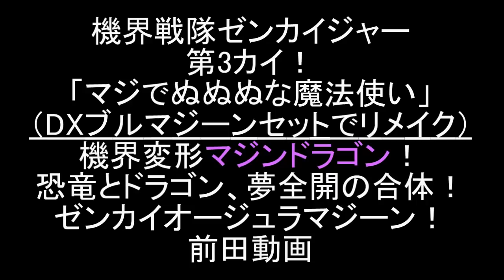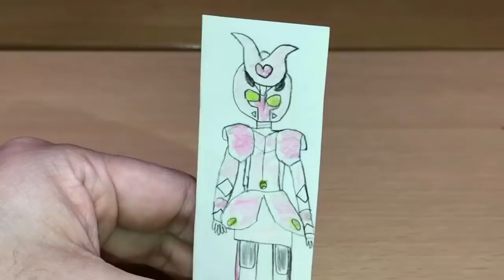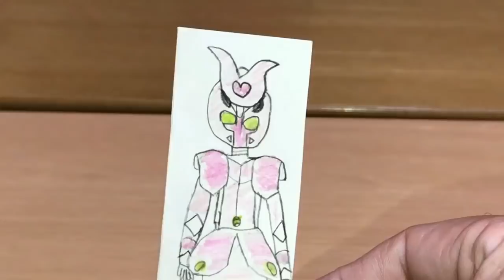機界戦隊ゼンカイジャー 第3カイSP DXでリメイク版！機界変形マジンドラゴン！ジュランとご近所全界合体！劇中シーンをDX等で再現！前田動画 Kikai Sentai Zenkaiger ep3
機界戦隊ゼンカイジャーの第3カイ！「マジでぬぬぬな魔法使い！」劇中シーンをDXやチェンジヒーローズ等で再現しました。DXブルマジーンセット発売に伴い、未収録シーンの追加版です。

巨大化したコオルワルドに対抗するため、機界変形したジュランとガオーンはゼンカイオージュラガオーンに全界合体！しかし地面が滑って戦えずピンチに陥る。
それを救うためにマジーヌも巨大化し、マジンドラゴンに機界変形！さらにジュランと全界合体！ゼンカイオージュラマジーンが登場！恐竜とドラゴン、夢ゼンカイの合体だ！
ドラゴンの翼で空を飛び、コオリワルドを追い詰める！

今回の敵・コオリワルドをヨクリュウオー（騎士竜戦隊リュウソウジャー）にやってもらいました。

現在の配役
五色田ヤツデ：岬めぐみ（超獣戦隊ライブマン）
セっちゃん：スーパーミニプラジェットホーク（鳥人戦隊ジェットマン）
五色田功：SHF浜田雅功
五色田美都子：平沢唯（けいおん！）
ボッコワウス：DXトウサイジュウオー（動物戦隊ジュウオウジャー）
イジルデ：DXギガライノス（星獣戦隊ギンガマン）
バラシタラ：DX轟雷神（忍風戦隊ハリケンジャー）
ゲゲ：DXガオコンドル（百獣戦隊ガオレンジャー）
クダイテスト：DX超合金サンバルカンロボ（太陽戦隊サンバルカン）

0:00 ゼンカイオージュラガオーンVSコオリワルド
0:27 機界変形！マジンドラゴン
1:51 ゼンカイオージュラマジーン！
4:10 ゼンカイオージュラガオーンでフィニッシュだ！
6:34 五人目の居場所は？

2020年1月9日に視聴者様を対象に年齢層のアンケートを実施して、下記の結果を得ました。
30歳以上(30 years or older) 58%
20歳以上(20 years or older) 12%
15-19歳(15 to 19 years) 12%
13-14歳(13 or 14) 8%
12歳未満(Under 12) 10%